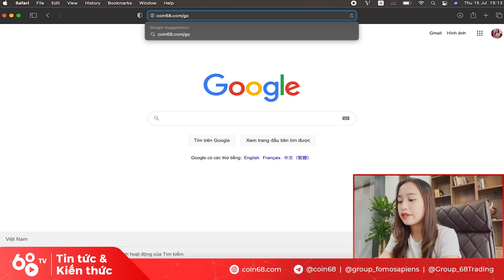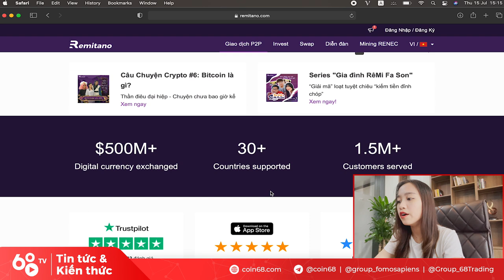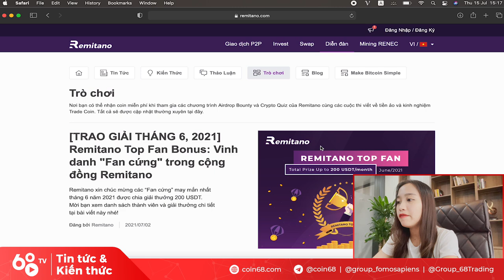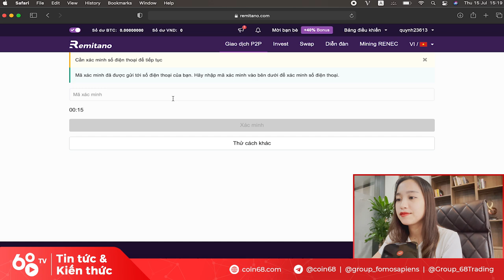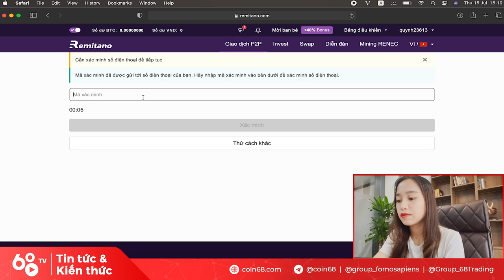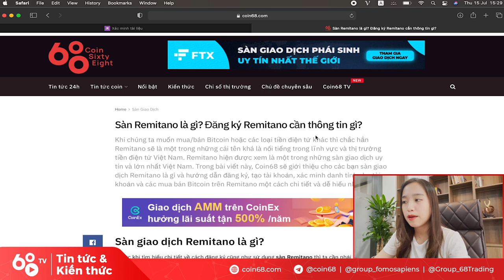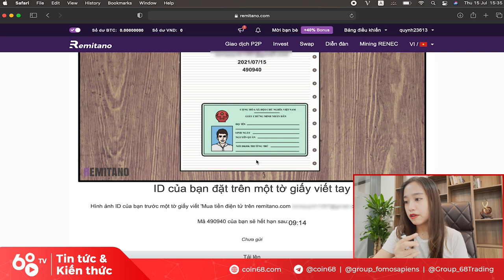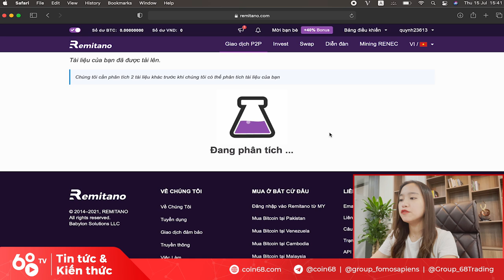Hướng dẫn đăng ký Remitano - Cách đăng ký, xác minh KYC và mua Bitcoin trên Remitano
Hướng dẫn đăng ký Remitano link giới thiệu sàn Remitano của Coin68

Hướng dẫn đăng ký Remitano - Cách đăng ký và xác minh KYC sàn Remitano

Khi chúng ta muốn mua/bán Bitcoin hoặc các loại tiền điện tử khác thì chắc hẳn Remitano sẽ là một trong những cái tên khá là nổi tiếng trong lĩnh vực và thị trường tiền điện tử Việt Nam. Remitano hiện được xem là một trong những sàn giao dịch uy tín và lớn nhất Việt Nam. Trong video này, Coin68 sẽ giới thiệu cho các bạn sàn giao dịch Remitano là gì và hướng dẫn đăng ký sàn Remitano , cách tạo tài khoản, xác minh danh tính cho tài khoản và cách mua bán Bitcoin trên Remitano một cách chi tiết và dễ hiểu nhất.

Bạn có thể theo dõi những tin tức về sàn giao dịch Remitano trên Coin68 tại

Remitano là một sàn giao dịch P2P và được xem là nơi mua bán Bitcoin lớn nhất tại Việt Nam, nơi mà chúng ta có thể sử dụng tiền tiền Việt (VND) để mua bán các đồng tiền điện tử như Bitcoin (BTC), Ethereum (ETH), Bitcoin Cash (BCH), Litecoin (LTC), Tether (USDT) và cả Ripple (XRP) một cách dễ dàng và nhanh chóng nhất với giao diện đơn giản mà hiệu quả. Sàn Remitano là sàn giao dịch Bitcoin ở Việt Nam và có tuổi đời khá cao.

Một số ưu điểm của sàn Remitano có thể kể đến như: giao dịch Bitcoin và altcoin an toàn, giá cả hợp lý và chuẩn so với thị trường, bảo mật cao, riêng tư và có đội ngũ hỗ trợ nhiệt tình 24/24.